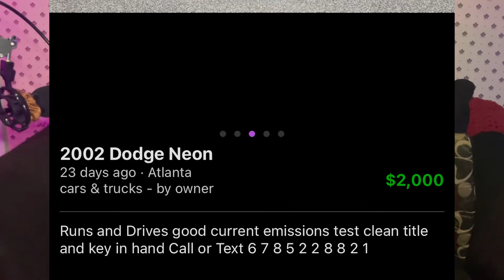What stereotypes your car says about you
Which car would you drive? John and Summer look at interesting vehicles and make assumptions about what type of person would drive them. We mean no harm if your car is on the list! Keep an eye out for these cars from here on out, you may be surprised how many of them are on the road.

Shot and Edited by John Abraham and Summer Walls
Follow us on the web!